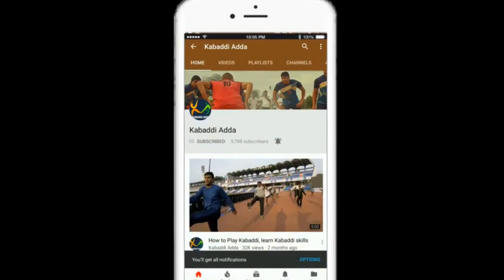U Mumba defeats Bengal Warriors and top the table in zone A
Pro Kabaddi League Season 6 Match - 102

Looking for final score, check here

U Mumba Vs. Bengal Warriors

Post Match Analysis / Highlights

Video Thumbnail: Copyrights - Star Sports

With this win U Mumba made their position stronger in Zone A. Siddharth Desai started the game with empty raid, while Maninder Singh scored a point in his first raid. Rohit Baliyan scored the first point for the team in the second minute. Bengal Warriors defense had a brilliant start with Baldev showing some brilliant tackle skills in the first 10 minutes of the first half. U Mumba were trailing by 3 points till the 8th minute.

Super tackle by Surender in the 9th minute was turning point of the game and U Mumba didn't look back from there, 2nd super tackle in 13th minute inches them closer to Bengal Warriors and in the 14th minute U Mumba took 3 points lead. In the last 10 minutes of the first half Bengal Warriors could just score 4 points whereas U Mumba scored 10 points and just before the half time reduced the Bengal Warriros with just 1 man on the court and walked into the half time with 6 points lead with 15-9 score on board.

U Mumba begin the second half by inflicting the first all-out in the 21st minute and manage to eliminate Maninder Singh out of the mat for most of the time and Bengal Warriors 2nd and 3rd raider failed to deliver. It was a quite night for Siddharth Desai looking at his strike rate, and in the second half it was Darshan Kadian who scored 4 points and in defense it was Fazel Atrachali who did the damage to Bengal Warriors attack. With 31-20 final score on board it was a comfortable win for U Mumba at the end.